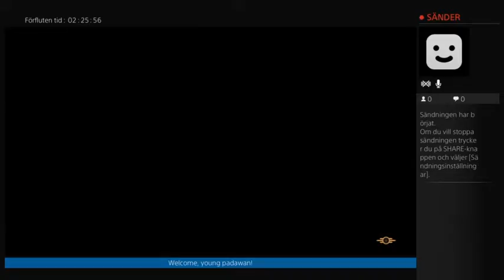DanielBorefelt Fallout 4 test (Part 10)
My first real Twitch-stream. Sorry about the crappy sound. I'm sick and my throat is sore so sorry. But this will spark new life to my channel. It will be part music, part gaming :) -- Watch live